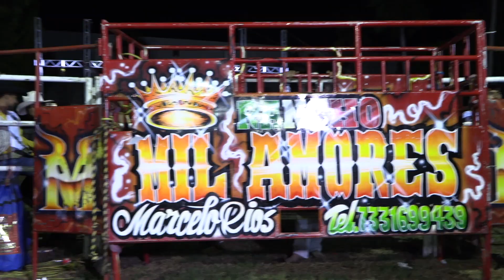Rancho Mil Amores en el Centro de Convenciones de Acapulco Guerrero !!!